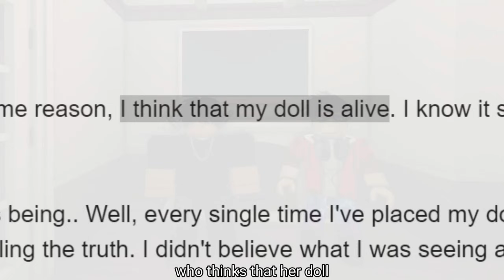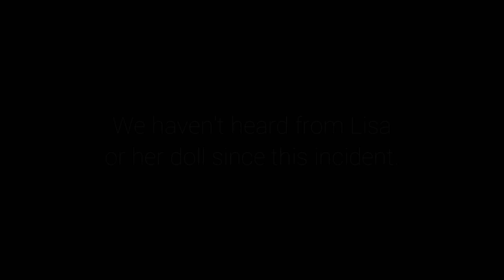Her Doll Secretly Comes To Life At Night..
In this episode, Joelmao and FinnBoy20 investigate a strange situation for Lisa, a girl who thinks that her doll is alive.